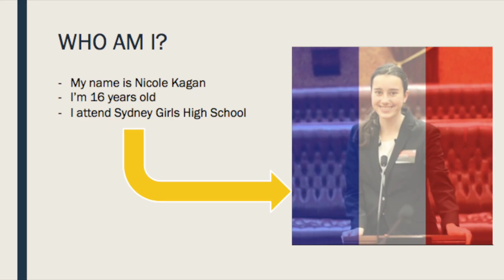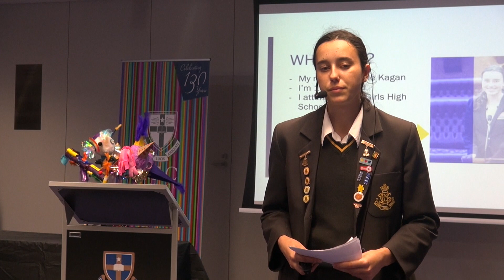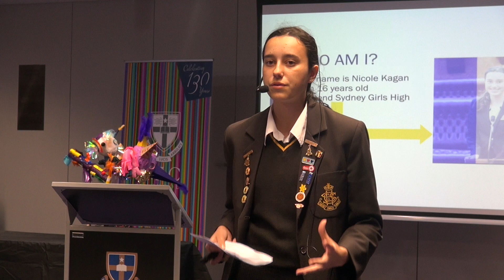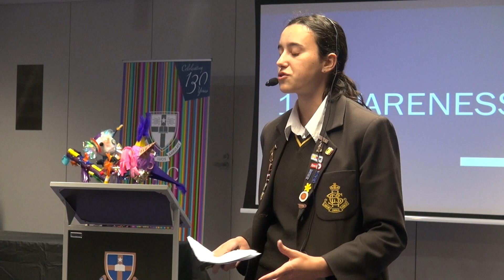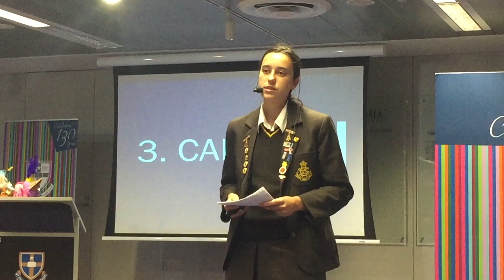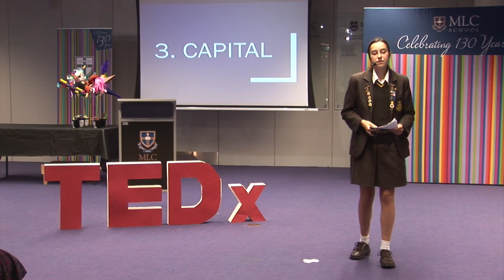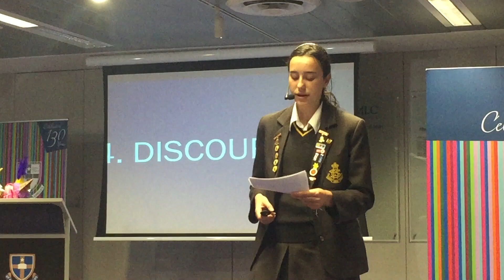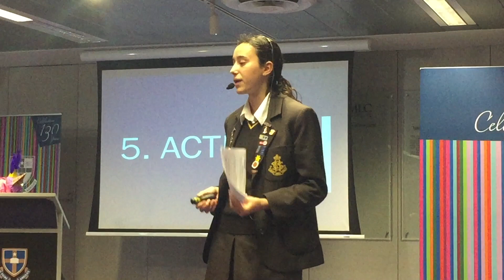Slacktivism | Nicole Kagan | TEDxMLCSchool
The stigma around the word Slacktivism and the Social Media Revolution.

Nicole is a student at Sydney Girls High School.